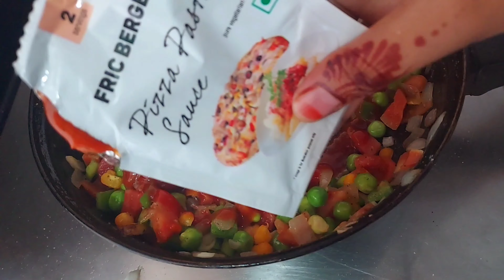Wants to try something new? try this fusion pizza samosa recipe i am sure u will luv it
here's my another video link